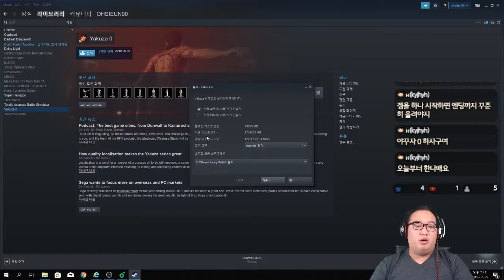[용과같이 제로-맹세의장소]제9장 대포위망 - 액션 느와르 게임, 한편의 영화를 보는 게임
이 영상은 [용과같이 제로-맹세의장소] 중 "제8장 쟁탈전"의 영상 입니다.

먼저 설명이 필요할 것 같아서 영상 소개에 글을 적게 되었는데요
게임을 구입한 날짜는 19.06.30으로 일본불매운동과는 상관이 없다고 판단되어 방송을 하고, 영상을 편집하여 올리게 되었습니다. 시청자 여러분들이 불편하시다면 영상을 내리도록 하겠습니다.
(영상 앞부분에 관련 내용을 편집해서 넣어두었습니다.)